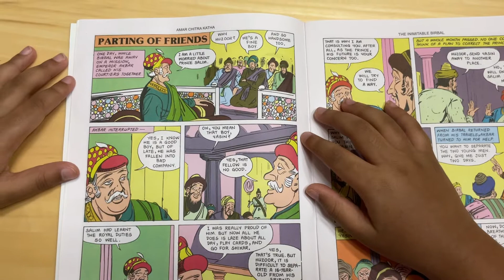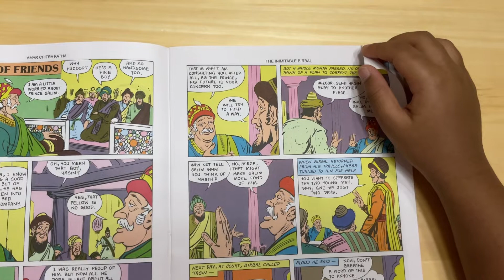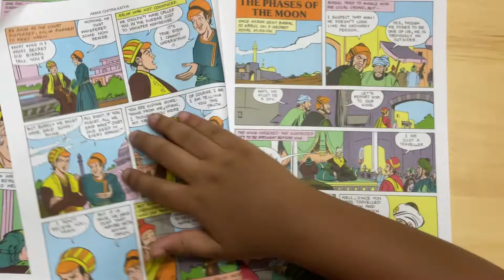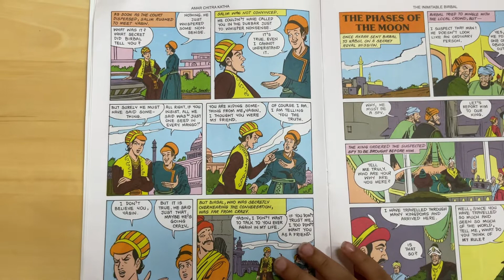PARTING OF FRIENDS FROM THE INIMITABLE BIRBAL.